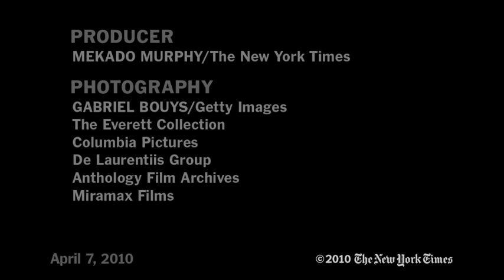Arts: A Career on the Edge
Manohla Dargis narrates a look at the career of Dennis Hopper.